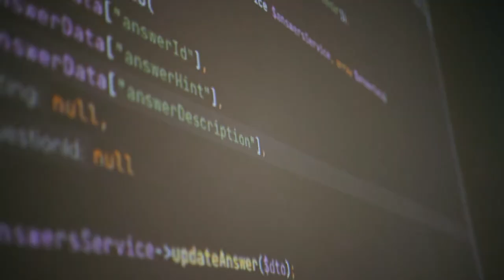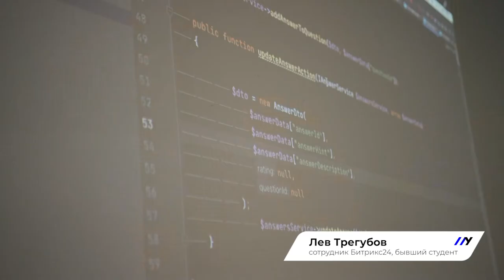Битрикс24//Университет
Старт учебного года в Битрикс24//Университет, поехали!

Битрикс24//Университет – совместный проект Битрикс24 и Балтийского Федерального университета им. Иммануила Канта (Калининград). Это бесплатные учебные курсы для тех, кто хочет получить востребованные специальности в IT-сфере. Лучших студентов по итогам обучения мы приглашаем работать в нашу команду😎

А о том, как круто в нашем Университете, смотрите в этом ролике.